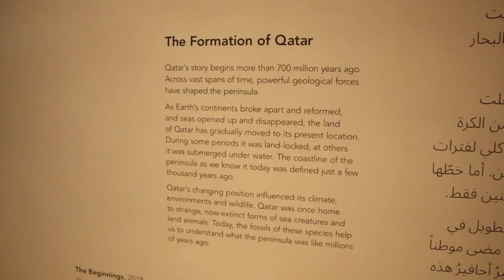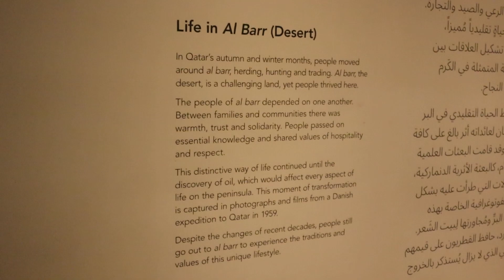Qatar Vlog │ Museum, Family + Food Buffet │ Puri Twins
This is our first time visiting the national museum of Qatar! Join us and explore what's inside the national museum.